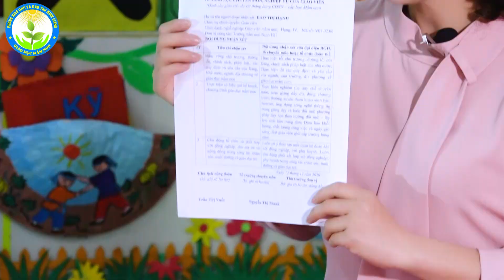BÉ LÀM BƯU THIẾP TỪ NHỮNG CHIẾC CÚC VÀ LEN VỤN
🎈 🎈BÉ LÀM BƯU THIẾP TỪ NHỮNG CHIẾC CÚC ÁO VÀ LEN VỤN 🎈 🎈
     Từ những chiếc cúc áo nhỏ xinh với nhiều màu sắc và những sợi len vụn bé có thể làm thành những tấm bưu thiếp rất đẹp để trang trí góc học tập ở lớp và ở nhà.
     Các bậc phụ huynh hãy cho bé được trổ tài nhé! Việc làm bưu thiếp sẽ giúp trẻ rèn luyện tính kiên trì, sáng tạo và biết cách làm đẹp cho không gian xung quanh mình.
Hướng dẫn: Cô giáo Trần Thị Tuyền và bé Nguyễn Thành Nam
Trường MN Ninh Hải, Ninh Giang, Hải Dương